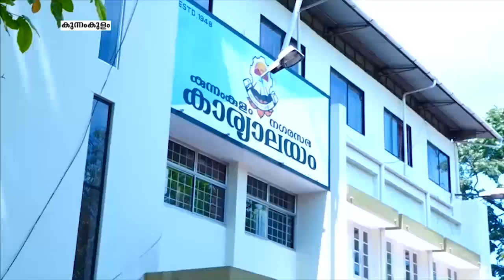നഗരനിരീക്ഷണത്തിന് കൈകോര്‍ത്ത് സിസിടിവിയും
കുന്നംകുളം നഗരത്തില്‍ ഇനി കൂടുതല്‍ നിരീക്ഷണം ; 18 ക്യാമറകള്‍ നഗരത്തിന്റെ പ്രാധാന ഭാഗങ്ങളില്‍ സ്ഥാപിക്കും. സിസിടിവിയുമായി സഹകരിച്ചാണ് നഗരനിരീക്ഷണം കാര്യക്ഷമമാക്കുന്നത്.